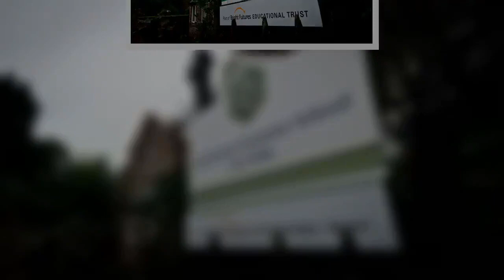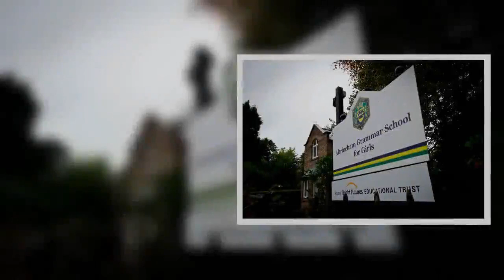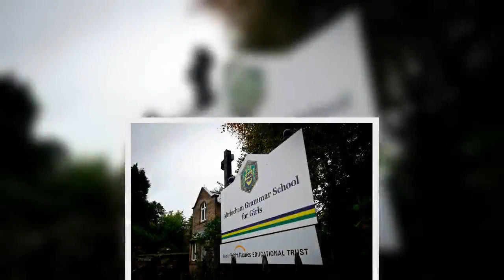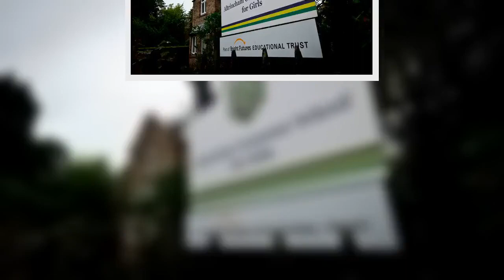Withington Girls' School named as best performing school for A Levels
Withington Girls' School has been named as the best in Greater Manchester when it comes to A Levels.   New figures released today reveal how well students at schools and colleges up and down the country did in their A Level exams last year.   Across Greater Manchester, the average grade a student taking the exams received ranged from a B in Trafford to a C in Salford.  That’s compared to a nationwide average grade of C+, with 16.5% of students bagging an AAB across the country. Read more of today's top stories here  The percentage of students getting an AAB only looks at those who achieved A levels at least two “facilitating” subjects - english, maths, geography, history, or languages.  Withington Girls' School saw its pupils get an average grade of A - with 56.5% getting at least an AAB.   No other school or sixth-form college in our area performed this well.    Altrincham Grammar School for Girls was the next best performing, with its pupils achieving an average grade of A- (and 49.7% of them achieving an AAB).   That was followed by The Manchester Grammar School (average grade of A-), Manchester High School for Girls (average grade of A-), and Altrincham Grammar School for Boys (average grade of A-).  The top schools and colleges in Greater Manchester for A Levels last year    Withington Girls' School // 49.33 // A // 56.5 // 0.05  Altrincham Grammar School for Girls // 48.33 // A- // 49.7 // 0.1  The Manchester Grammar School // 47.91 // A- // 78.9 // -0.07  Manchester High School for Girls // 45.49 // A- // 58.4 // 0.14  Altrincham Grammar School for Boys // 45.04 // A- // 52.6 // 0.21  Madrasatul Imam Muhammad Zakariya // 44.4 // B+ // NA // 0.19  Bolton School Girls' Division // 43.7 // B+ // 33.3 // 0.35  Chetham's School of Music // 43.7 // B+ // 34.6 // 0.43  Cheadle Hulme School // 43.6 // B+ // 42.4 // 0.09  Stockport Grammar School // 42.95 // B+ // 37.5 // 0.2   The schools and colleges in Greater Manchester with the highest value added for A Levels last year   School // Value Added // Average Point Score // Average Grade // % Achieving AAB    Blessed Thomas Holford Catholic College // 0.49 // 33.52 // C+ // 9.3  Bolton UTC // 0.49 // 30.91 // C // 0  Bolton School Boys' Division // 0.45 // 40.27 // B // 41.9  Chetham's School of Music // 0.43 // 43.7 // B+ // 34.6  Bolton School Girls' Division // 0.35 // 43.7 // B+ // 33.3  Oldham Hulme Grammar School // 0.33 // 37.83 // B- // 30.6  Wellington School // 0.33 // 37 // B- // 11.8  Bury Grammar School // 0.3 // 40.49 // B // 25  Rochdale Sixth Form College // 0.25 // 33 // C+ // 7.8  Altrincham Grammar School for Boys // 0.21 // 45.04 // A- // 52.6   This is a measure of how much pupils have progressed between their GCSEs and the end of their A Levels, compared to other schools.  Schools that are performing in line with the average will have a score of zero, while those that are progressing their pupils the most will have a positive number as their score.  Blessed Thomas Holford Cat